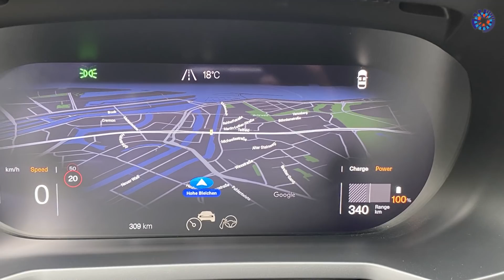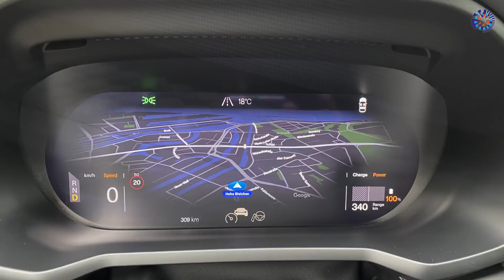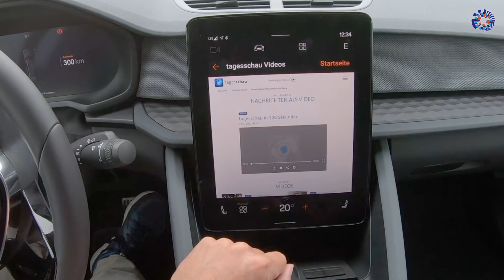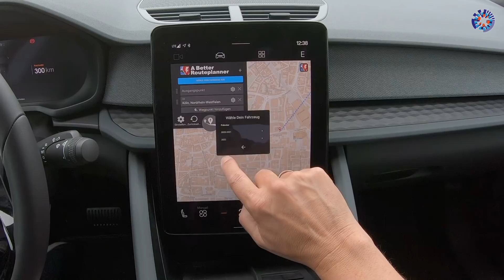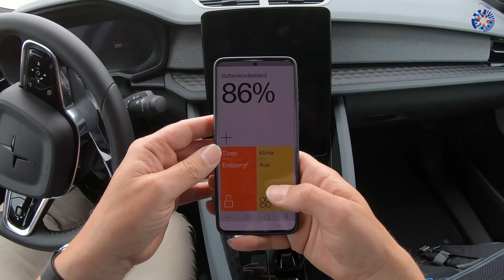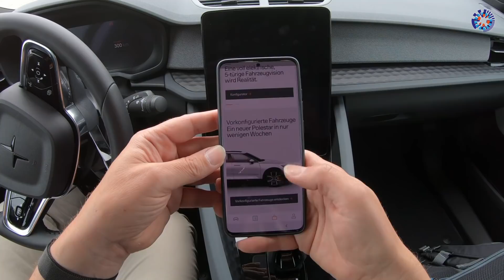Polestar 2: Frontmotor und kleinere Batterie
Die junge Marke Polestar erweitert im Herbst 2021 ihr Angebot bei der elektrischen Fließheck-Limousine um zwei Varianten. Dann gibt es den Polestar 2 mit Frontmotor sowie großer und kleinerer Batterie. Der Vorteil: Die Preise sinken. Der Einstieg ist ab 41.930 Euro (abzüglich Umweltbonus und Innovationsprämie) möglich. Zur Auswahl stehen noch zwei Pakete mit Komfort- und Assistenzfunktionen.
Es gibt eine Smartphone-App für das Elektroauto zum Entriegeln, Vorklimatisieren und die Ladekontrolle. Ein Over-the-Air-Update brachte für Modelle mit der großen Batterie (78 kWh) eine höhere DC-Ladeleistung (155 kW). Bei der kleinen Batterie (64 kW) sind es 115 kW. Ich durfte schon mal in der "Standard Range Single Motor"-Edition eine Runde um Hamburg drehen.